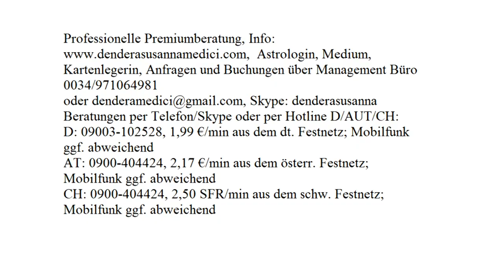Tageshoroskop: 02.10.2017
Astrologische Beratung: 250.-€/h
Mediale Beratung: 250.-€/h
Kartenlegen: 100.-€/h
Alternativ:
Hotline:
Bankverbindung:
Banco Sabadell
IBAN: ES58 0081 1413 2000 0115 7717
BIC: BSABESBB
Inhaber: Dendera Susanna Medici
Buchungen und Anfragen über das Management Büro:
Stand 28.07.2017